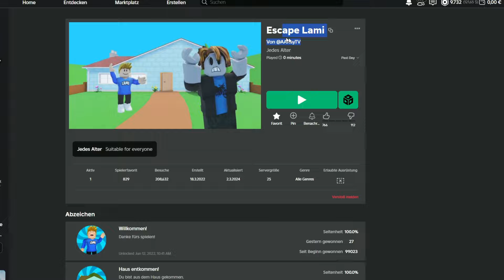SO HABE ICH LAMI KENNENGELERNT 👀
papaplatte bastighg